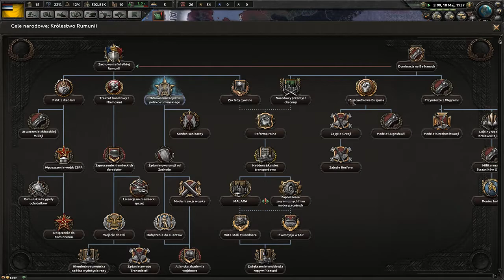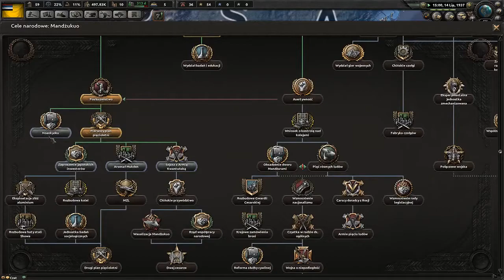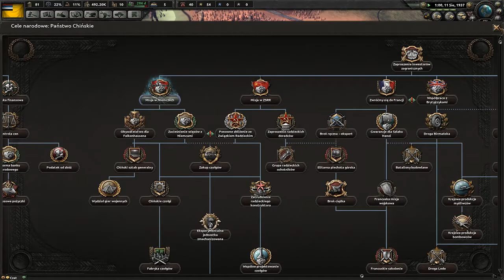mangukuło #3 wojna japońsku-chińska